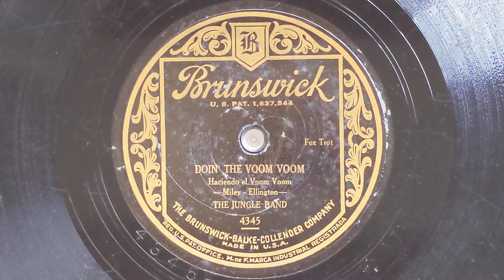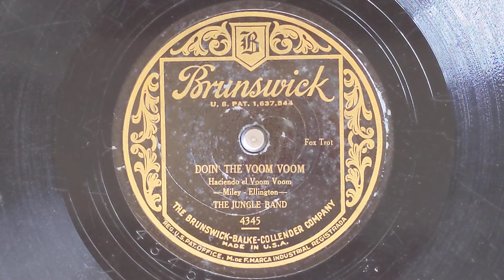Doin' The Voom Voom - The Jungle Band (a Duke Ellington moniker) - Brunswick 4345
THE JUNGLE BAND:
Duke Ellington, p, a, dir.
Bubber Miley, Arthur Whetsel,
Freddy Jenkins, t / Joe Nanton, tb /
Johnny Hodges, cl, ss, as /
Otto Hardwick as, bar /
Harry Carney, cl, as, bar /
Barney Bigard, cl, ts / Fred Guy, bj /
Wellman Braud, sb / Sonny Greer, d.
New York, January 8, 1929
E-28939-A Doin' The Voom Voom
Brunswick 4345, 6807